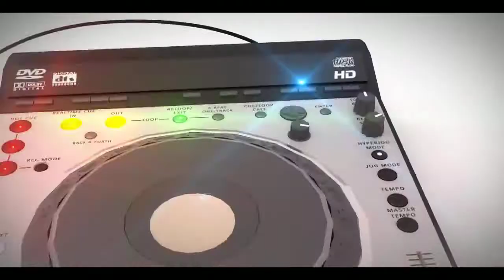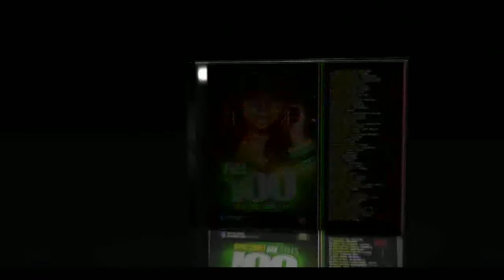MixtapePage.com Top 10 Mixtape Chart Show - Week Ending 11th March, 2012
02) DJ Dane One - Fresh Dancehall Mix Vol 3

07) Lion Vibes Sound - Build A Vibes Volume 1

08) Silver Bullet Sound - Craab Up Mixx Volume 1